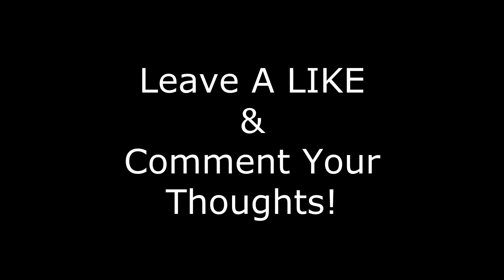Players Reaction To Juventus vs Lyon (2-1) 2020 ft. Cristiano Ronaldo, Dybala, Memphis Depay